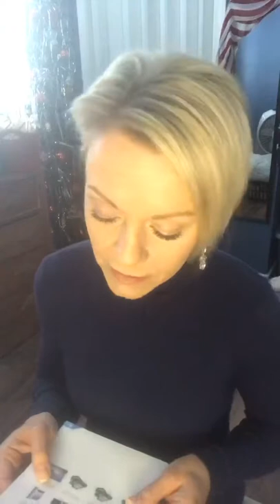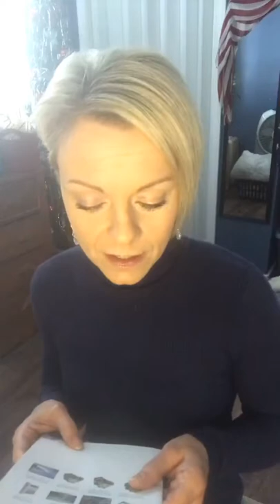Affiliate commissions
This video explains how Hempworx affiliates get paid.

I wanted to talk about the 8 different ways Hempworx pays their affiliates.  Did you know they pay us 85% payout?  Thats insane!  NO other company does that. None.

Heres the break down:
1. Retail commissions (paid weekly)
2. Jump Start commissions (paid weekly)
3. Binary commissions (paid monthly)
4. Leadership Check Matching (paid monthly)
5. Global Bonus Pool (paid monthly)
6. Rank incentives and bonuses - one time payout
7. VIP Auto Club (yes they will pay on your car payment! paid monthly)
8. Exlite Expense Accounts (paid monthly)

Do you have reasons you may want to make extra money?  Many people would rather spend more time with their family than going to a 9-5.  How about not living paycheck to paycheck?  Need to buy a home?  Pay off debt?  You CAN accomplish all of those things and then some with this compensation plan.

This company may be the answer for you.
Now is the time to join!  The cannibis industry is estimated by Forbes to be a multi billion dollar industry by 2020!

I will provide all the necessary training for you.  FREE of charge.  There is NO need to pay to succeed!  I hope to hear from you soon!

Our business is growing so fast and I have an awesome personal testimony I'd love to share with you.

Again here is my link to join .
here is my link to save your spot in my downline and take a free tour of the biz.